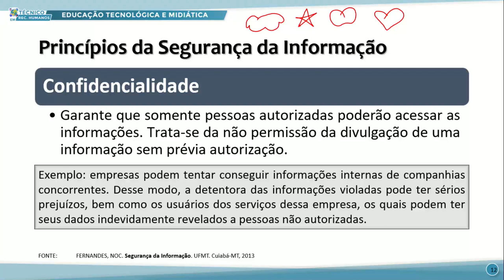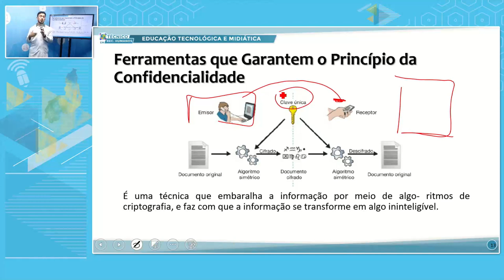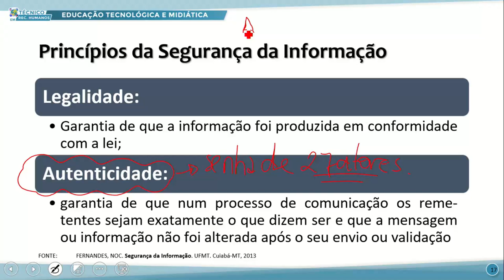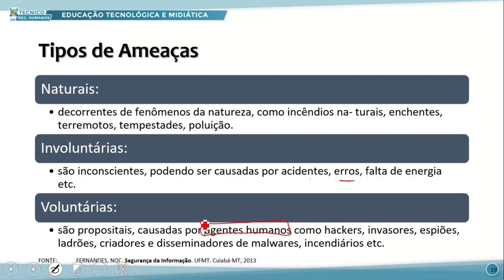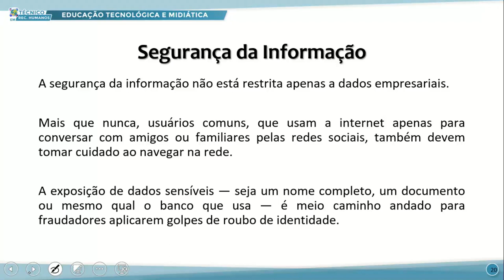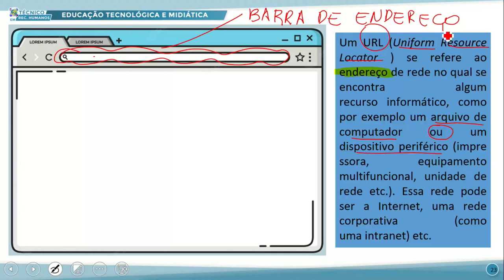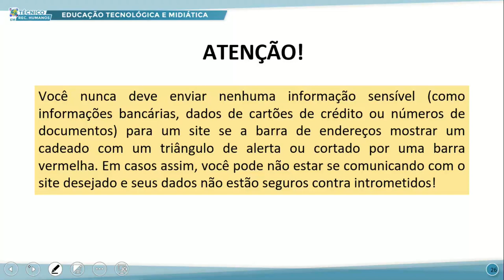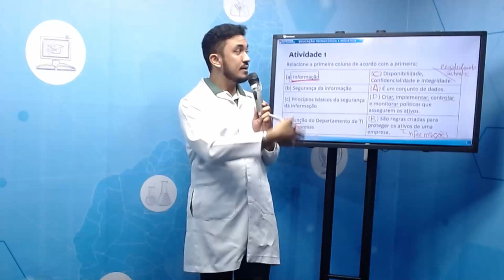TÉC RH MANHÃ EDUC TECN E MIDIÁTICA 03 08 2022 SEGURANÇA DE INFORMAÇÃO E PRIVACIDADE P2